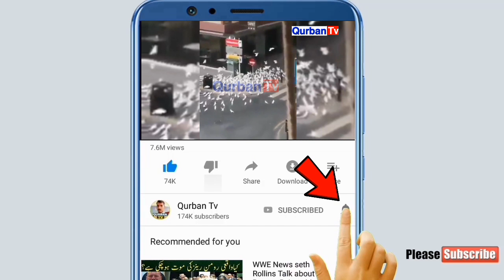In parindon ny is admi k sath Aisa Q kiya| Qurbantv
Background music From NoCopyrightNasheeds Youtube channel (Big thanks for this Music)

About ; "Qurbantv" YouTube channel provides
latest Trending videos from Pakistan and all around the world ,onlinee tutorials  (video classes) in urdu hindi for Android ,Computers, Internet, Facebook, Whatsapp, YouTube, Google, Mobile, Twitter, Yahoo internet security, data security and Discovering New Trending and technology ,Website development, Wordpress tutorials,online earning tutorials, design and web hosting services / Domain Registration and Online Business Promotions Tips and Tricks And Online Classes Video.